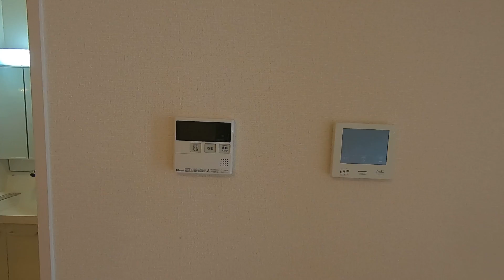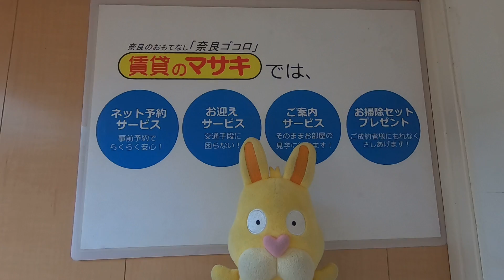8245ベルヴェール末3①♪賃貸のマサキ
奈良市大森町にあります1LDKアパートの【ベルヴェール】の紹介動画になります。